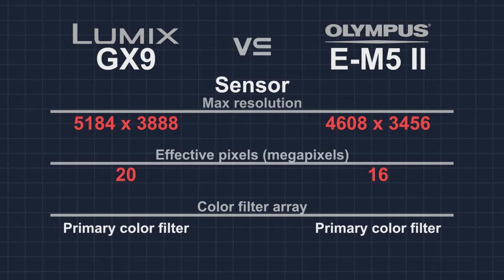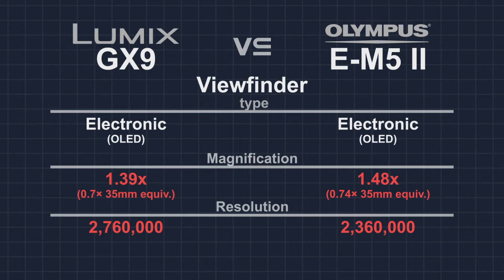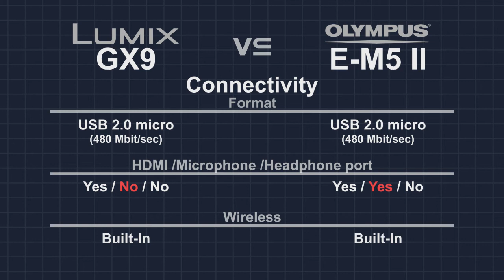Panasonic Lumix GX9 vs Olympus OM-D E-M5 Mark II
Song: NIVIRO - Flares